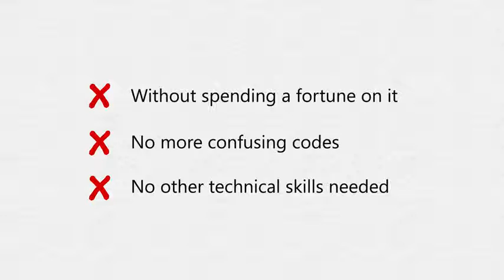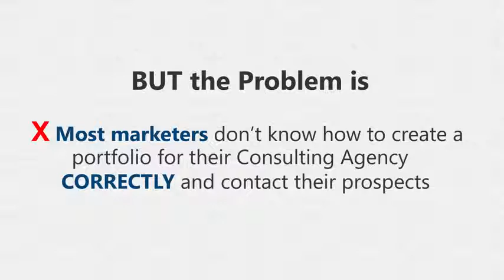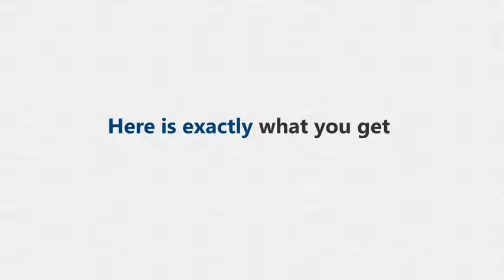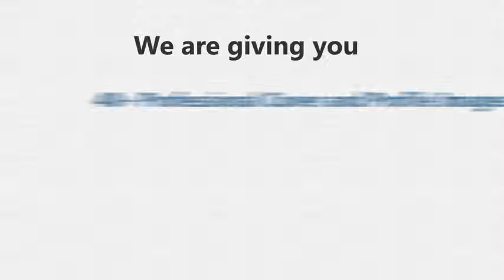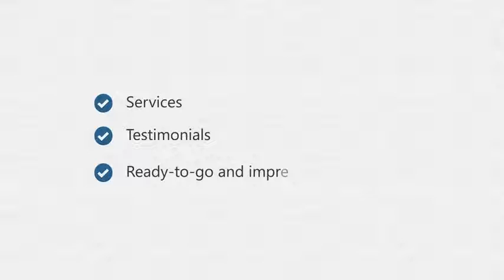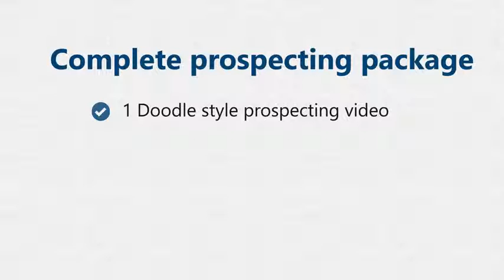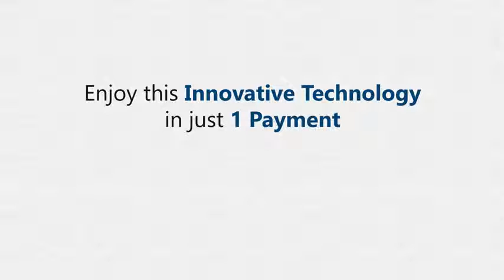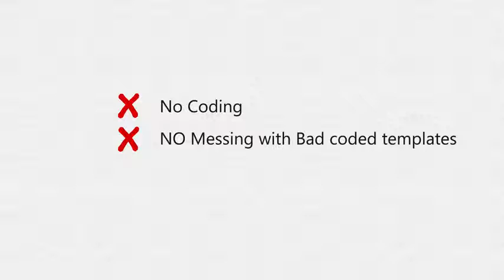INSTA CONSULTANT Attorney Toolkit RevieW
INSTA CONSULTANT Attorney Toolkit, INSTA CONSULTANT Attorney Toolkit Review

Grab Your Pie of This Billion Dollar "ATTORNEY" Local Consulting Market! Attorneys Will Pay You $1000+ Again and Again with a BIG Smile for Your 7 Minutes of TOP QUALITY Work...

INSTA CONSULTANT Attorney Toolkit
INSTA CONSULTANT Attorney Toolkit Reviews
Get INSTA CONSULTANT Attorney Toolkit
Download INSTA CONSULTANT Attorney Toolkit

Recommended Products,